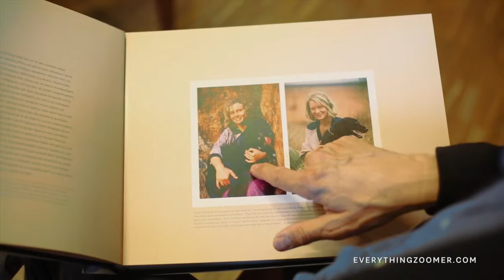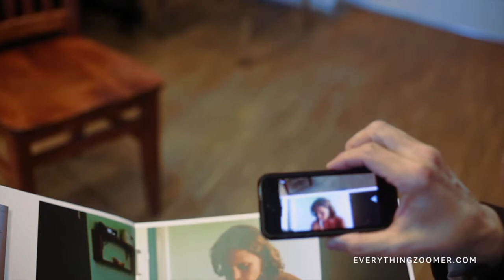Rick Smolan Goes Inside Tracks with Cutting Edge Photo Book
With his latest photo book, 'Inside Tracks,' acclaimed photographer Rick Smolan is taking the concept of turning a book into a movie to a whole new level.